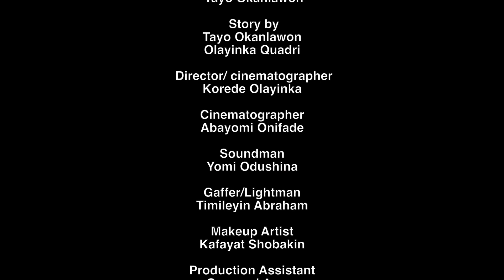Hilarious African Comedy 2023 - Laugh-Out-Loud With Bad Market (Episode 2) | Meroestream.com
Prepare yourself for some funny moments with hilarious African comedy 2023 as we bring to you Bad Market Episode 2. Watch the hilarious Meroestream Scenario's and laugh out loud.

Watch Our brand-new Comedy Shorts Scenarios.
Scenarios mirror the daily struggles of the average Nigerian in their natural habitat. It will leave you laughing even as you recognise the humanity of these people and maybe a word or two of wisdom.

I hope you people will enjoy it.

Title: Hilarious African Comedy 2023 - Laugh-Out-Loud With Bad Market (Episode 2) | Meroestream.com

This video explores information on Hilarious African Comedy 2023 - Laugh-Out-Loud With Bad Market Episode 2, but also covers the following topics:

African Comedy Video
Funny African Comedy
Funny Moments In Bad Market Episode 2

✅  About Meroestream Movies.

Welcome to Meroestream! We are dedicated to telling the stories of modern Africa with a unique voice, using wit and talent to create a captivating narrative.

Meroestream is about Africa rising. Rising from beneath the knees of Western or Western-centric platforms, and building a place of our own for our own stories, without Gate Keepers. We are calling to Africans and people of African descent from all over the world to be part of a platform that is built for African content and with a mission to strengthen the voice of African filmmakers.

Join us on this journey, and let's tell the stories of our continent together!